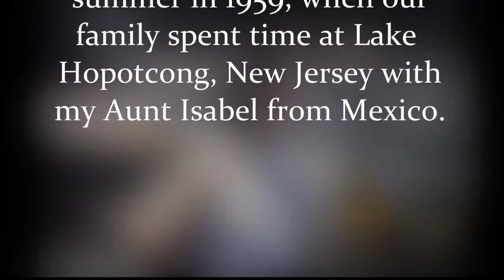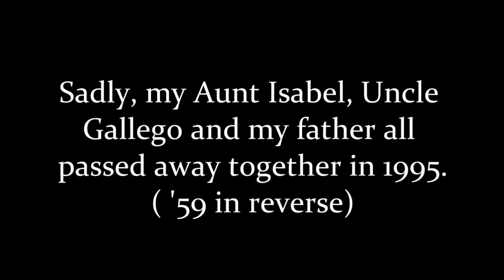Lake Hopotcong 1959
As a boy we spent summers at Lake Hopotcong New Jersey. But the summer of 1959 was special and my father captured it on 8 mm film...I preserved as much as I could.